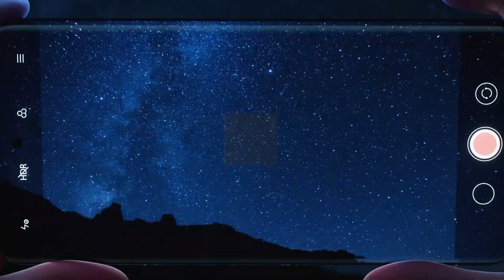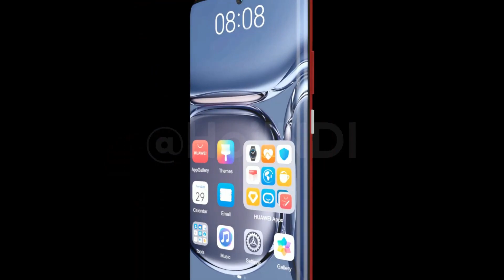Huawei Mate 50 test version has 5G and Qualcomm Snapdragon 8 Gen 😱😱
Some of the testing Huawei Mate 50 devices are packed with 5G access and equips HiSilicon Kirin 9000 5nm chipset and Qualcomm Snapdragon 8 Gen 1 chipset.